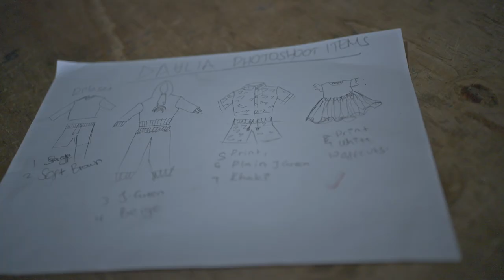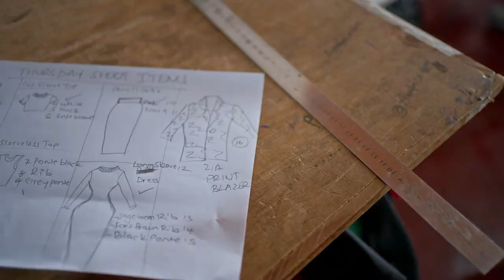Fashion Forward: Ngomo the GREAT, Discusses Sustainability and Style at ZIA AFRICA with Founder Zia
Join Zia Bett in an inspiring conversation with Ngomo the Great as they delve into the world of fashion design and sustainability. Discover the intricacies of heading a thriving fashion label—ZIA AFRICA—straight from the heart of Nairobi. From the design studio to the office, explore the dynamic journey of a visionary shaping the future of fashion. 🌍✨
In this exclusive interview, Zia Bett engages in a captivating discussion with Ngomo the Great, the creative force behind the burgeoning fashion label, ZIA AFRICA. From the vibrant design studio to the bustling office in Nairobi, Ngomo shares insights into the challenges and triumphs of leading a sustainable fashion brand. Join us on this journey into the intersection of style and eco-consciousness.

Produced by: Ngomo the Great